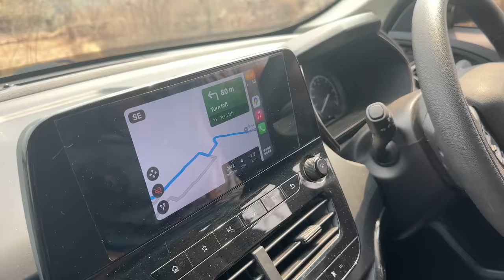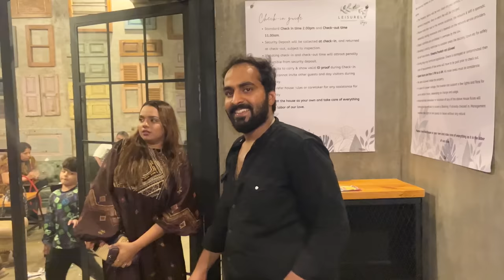Bahot Time Baad Sab Ek Saath Trip Ke Liye Nikal Gaye😍| Karjat Me Tahalka Mach Gaya😂 | Niyan ♥️